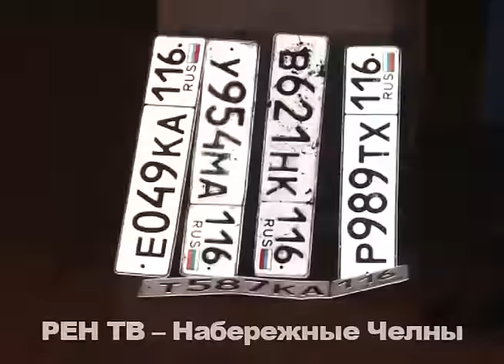Ночной ливень превратил обновленные проспекты в живописные каналы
Показали себя не с лучшей стороны. О Набережных Челнах снова вспомнили журналисты федеральных СМИ. Затопленные после ночного ливня проспекты, может быть, и не удостоились бы такого внимания.